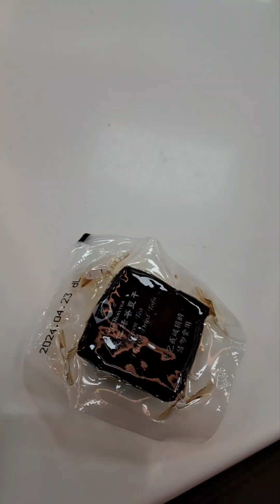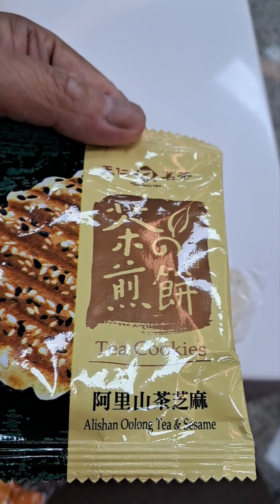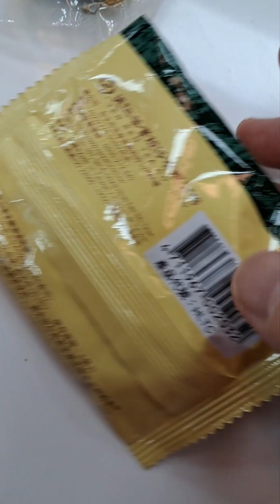2023年7月9日農5月22日星期日